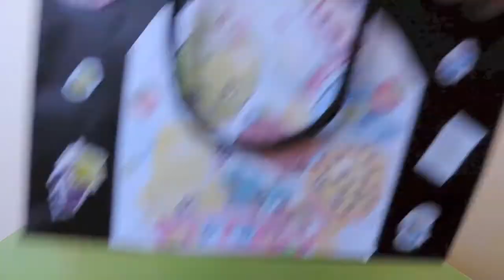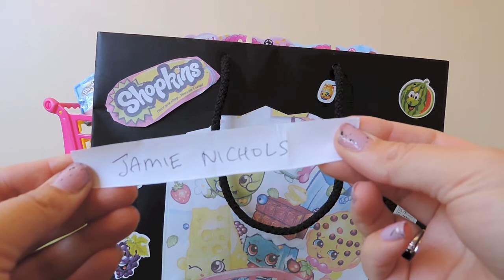100 Subscriber Giveaway Winner!! :)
Hi All, Welcome to another session of Collect Together! Here we announce the winner of our Shopkins Prize Packs & also an additional winner so please stay watching until the end :)

If your name is drawn please PM us your postal address details & what your extra blind bag/basket would be either - Lego, Adventure Time, Princess Filly or Shopkins blind basket